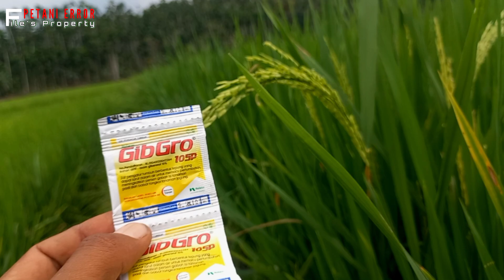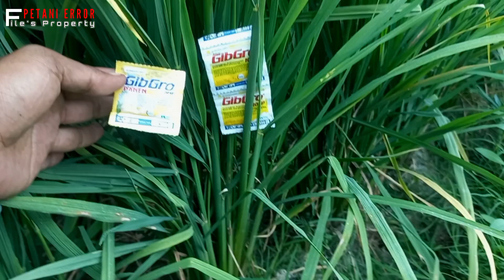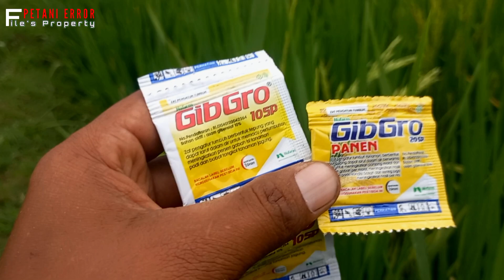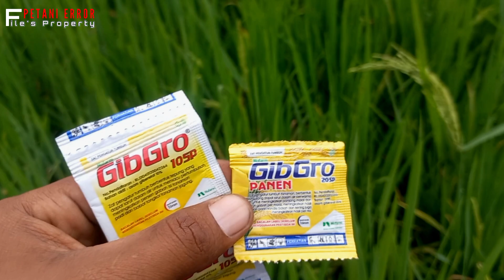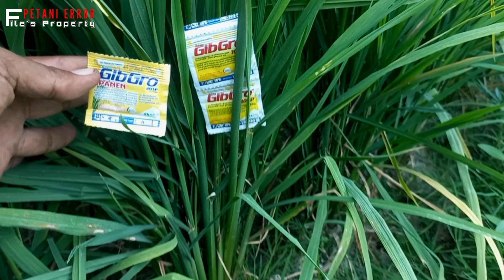Apakah Penggunaan ZPT Gibgro Untuk Padi Bisa Memperbanyak Anakan⁉️🌾🌾🌾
Banyak yang bertanya, Apakah penggunaan gibgro untuk padi itu bisa membantu memperbanyak anakan padi kita???

Yuk!!!
Temukan jawabannya disini.

Simak ulasan lengkap kami ya.

Terima kasih
Best Regard